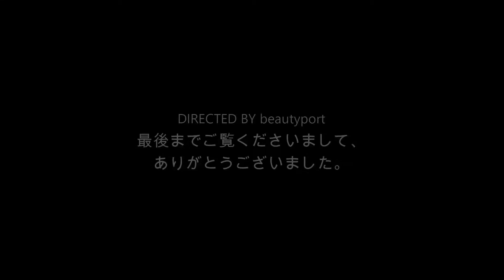2022年3月撮影の鉄道動画集～新たな場所での撮影や地震関係臨時列車の撮影～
2022年3月撮影の鉄道動画集です。東北本線、磐越東線、磐越西線各線の新たな場所で撮影したり、3月16日の福島県沖地震関係の臨時快速列車を撮影したものとなっております。東北新幹線は、こまちなはやぶさ（E6系単独走行）であるはやぶさ15号（1015B）の撮影が主となっています。元々は、新たな撮影場所を模索してそこでの撮影動画を上げるつもりが、福島県沖地震の発生に伴い、臨時快速列車の撮影動画をまとめるという、新たな目的が加わましたね。ネタが増えたのはいいのですが、なんとも複雑な気持ちであることは否めません。